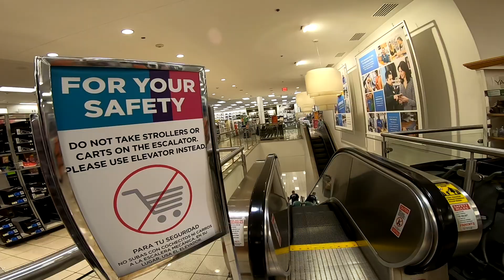When You Listen To Trevor Noah About Escalators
support
$moefoejoejoe